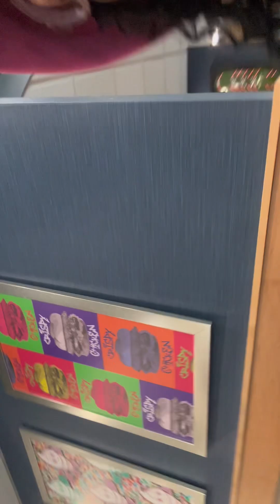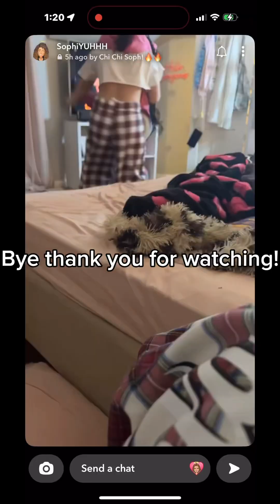Going to a movie vlog!